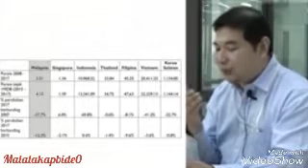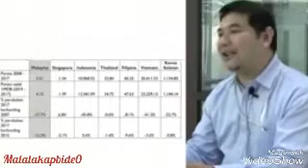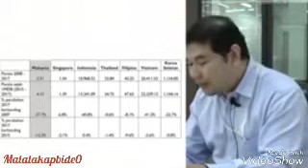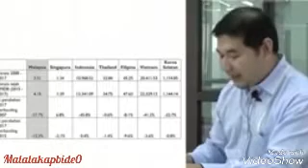RM TERCOROT DI ZAMAN NAJIB ■ RAFIZI RAMLI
Ringgit tercorot sejak Najib jadi PM,

Ahli Parlimen Pandan
Naib Presiden PKR
Rafizi Ramli

■ Mendakwa matawang Ringgit adalah yang paling teruk berbanding Singapura, Thailand, Filipina dan Korea Selatan jika dibandingkan dengan nilai pada tahun 2007 (iaitu nilai asal sebelum Dato’ Seri Najib menjadi Menteri Kewangan).

■ Sejak tahun 2008, nilai Ringgit telah susut 27.7% sedangkan nilai matawang naik 6.8%.

"Walaupun Thailand mengalami pelbagai kacau bilau sejak tahun 2008 (termasuklah tunjuk perasaan baju merah dan kuning), nilai Bath hampir tidak berubah sejak 2008 yang menunjukkan alasan kononnya semua matawang jatuh berbanding Dollar AS adalah tidak tepat.

"Lebih teruk lagi, kejatuhan nilai Ringgit sebenarnya jauh lebih cepat berbanding matawang lain sejak berita dana 1MDB masuk ke akaun peribadi Dato’ Seri Najib dilaporkan oleh Wall Street Journal. Kejatuhan Ringgit berbanding tahun 2015 (iaitu sebelum berita itu dilaporkan) adalah sebanyak 12.3% iaitu tertinggi berbanding matawang lain di rantau ini,"